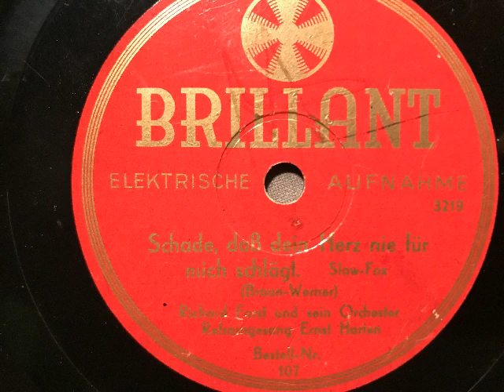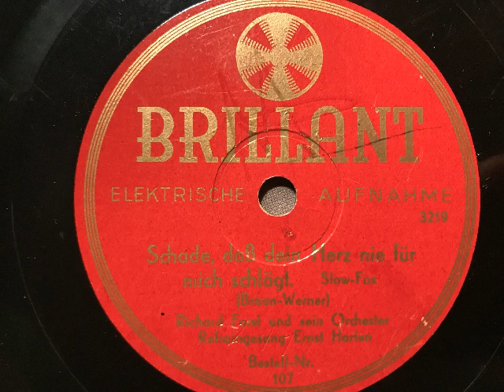Richard Forst Orchester, Erwin Hartung, Schade daß dein Herz nie für mich schlägt, Slowfox, 1932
Richard Forst und sein Orchester, Gesang: Erwin Hartung. Schade daß dein Herz nie für mich schlägt, Slow-Fox von Braun und Werner. Aufnahme 1932 in Berlin, veröffentlicht auf Brillant. Abbildungaus einem alten Photoalbum: Winter 1932. Eine Schellackplatte aus dem Schallarchiv des Radiomuseum Hardthausen.